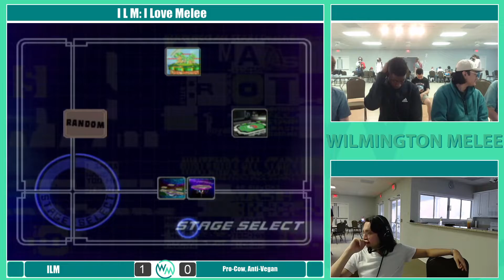Dahv (Dr. Mario) & TAH. (Marth) vs Coco (Peach) & JPEGRodeo (Puff) - ILM Doubles Losers - QF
ILM vs Pro Cow, Anti-Vegan

The Wilmington Melee community presents: I L M. The first tournament in our "I Love Melee" tournament series.